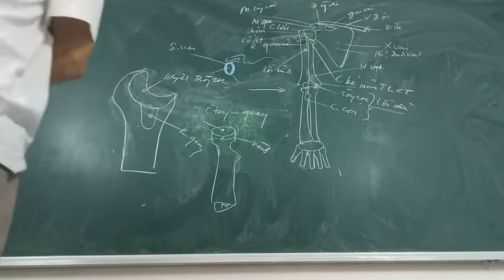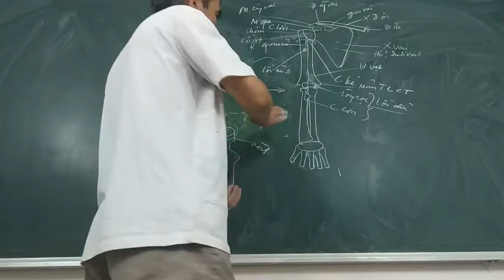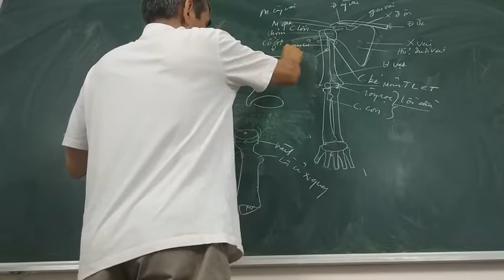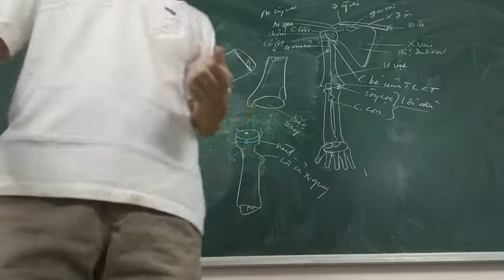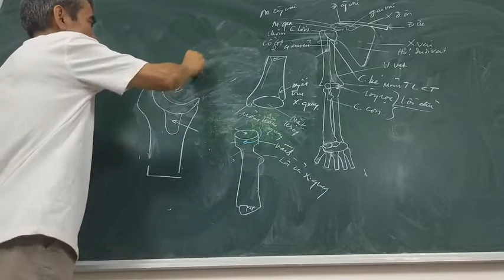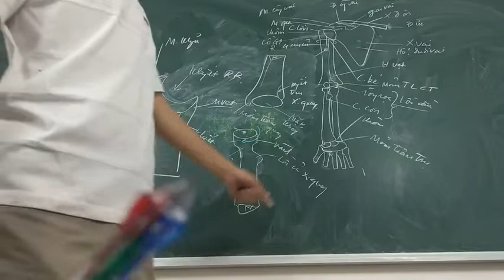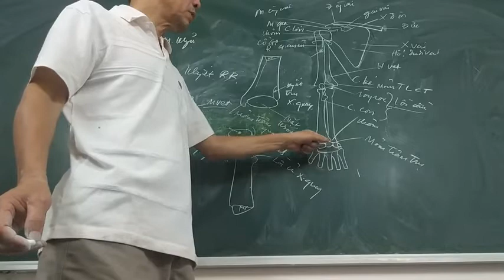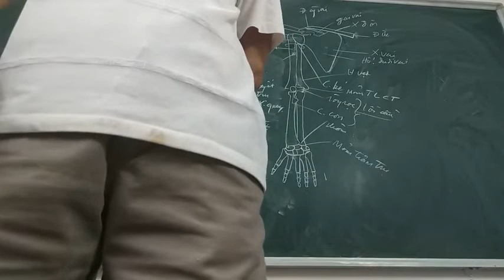CHI TRÊN Bài 1 1 Xương khớp chi trên PHẦN 2 2